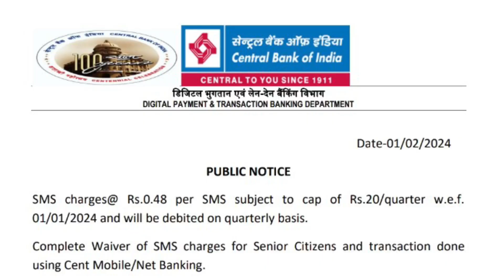Central Bank of India Sms Alert Charges Increase 2024 : CBI sms Charges increase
Central bank of India sms charges
Central bank of india kaisa bank hai
Central bank me khata khulvana chahiye ya nhi
Central bank transaction limit